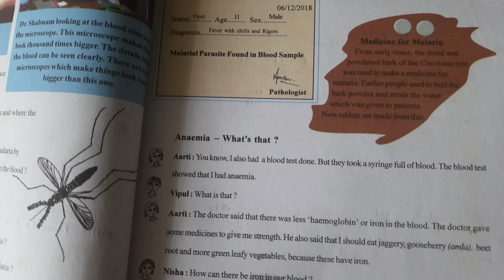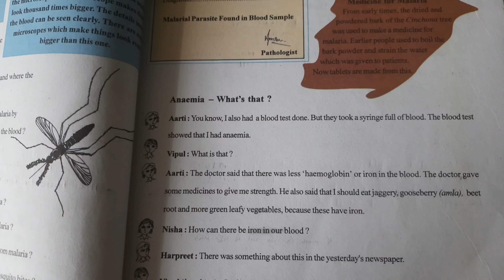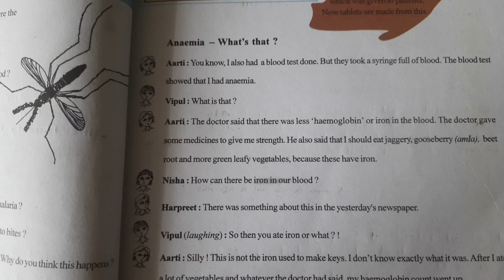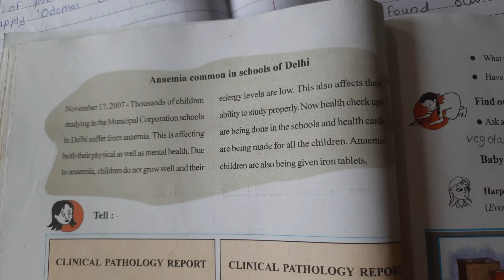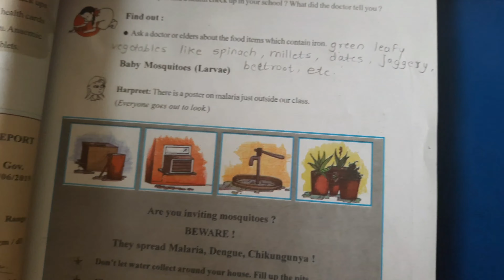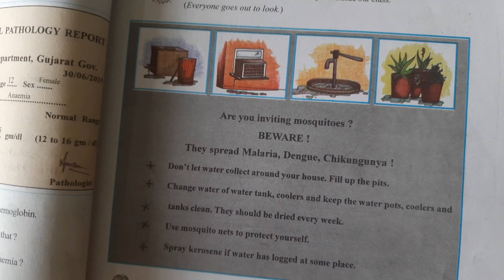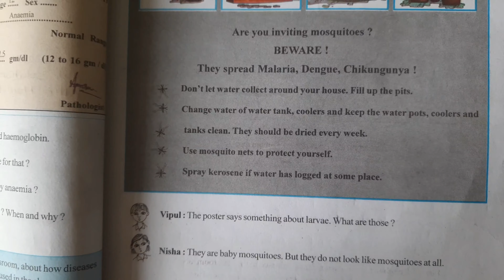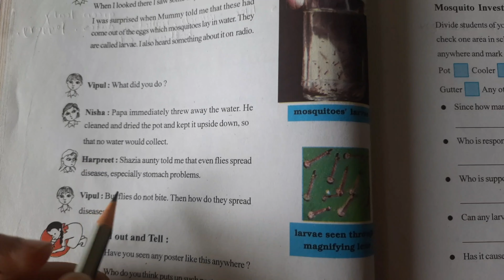Std 5th... EVS... Ch 8:- Mosquitoes: Diseases and Treatments ( Part 2 )